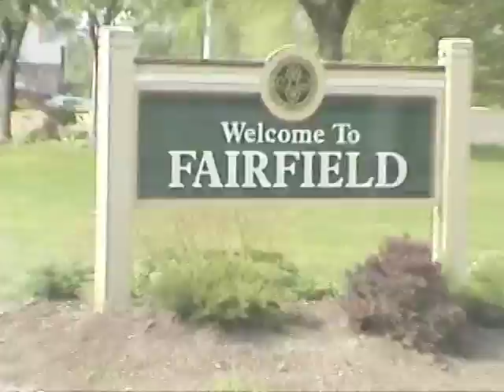Music Video: Beautiful Fairfield High School 03'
Senior music video, shot at Fairfield Senior High School in OHIO, 2003.